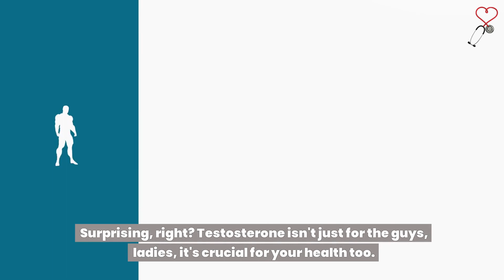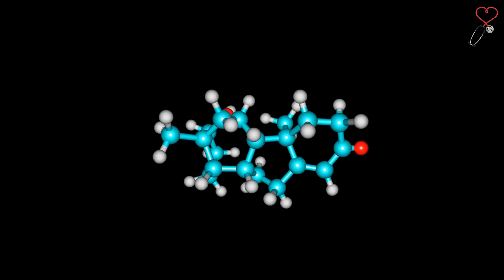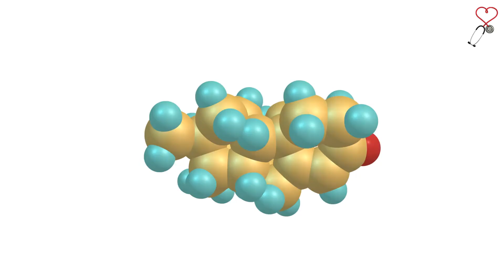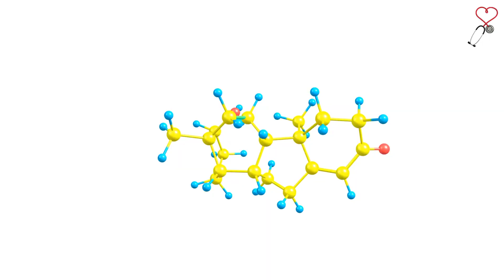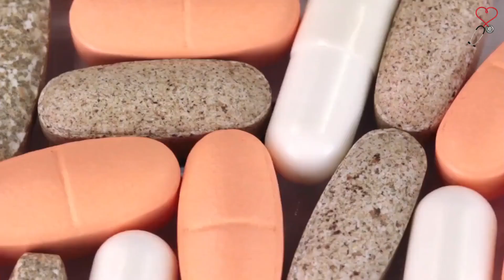Boost Testosterone Naturally: Top 10 Surprising Foods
In this video, we're diving into the topic of boosting testosterone levels naturally through the power of food. Testosterone plays a crucial role in men's health, influencing everything from muscle mass and energy levels to libido and mood. Fortunately, there are many surprising foods that can help support healthy testosterone production.

We'll explore the top 10 foods known for their testosterone-boosting properties, providing you with valuable insights to enhance your well-being. From oysters and eggs to spinach and garlic, these foods are packed with essential nutrients like zinc, vitamin D, and omega-3 fatty acids, which are known to promote testosterone production.

In addition to discussing these foods, we'll delve into the science behind their testosterone-boosting effects and offer practical tips for incorporating them into your diet. By making simple yet impactful changes to your eating habits, you can naturally enhance your testosterone levels and optimize your overall health and vitality.

Join us as we uncover the surprising foods that can help you boost testosterone levels naturally.